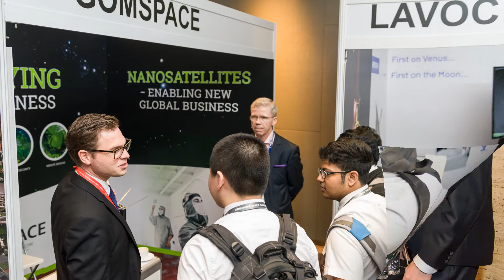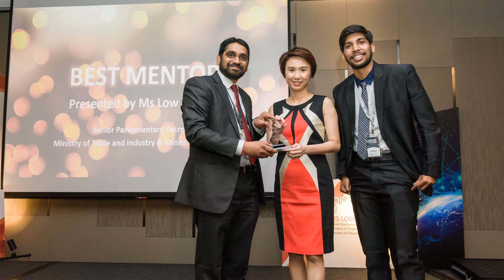SSC 2017 POST EVENT VIDEO